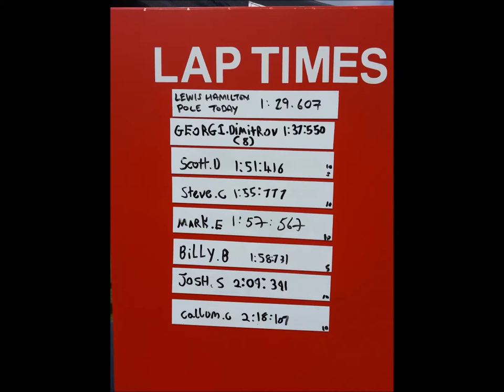8 years old Georgi Dimitrov /Kart Racer/ behind the wheel of a real Formula 1 Simulator - Amazing!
8 years old Georgi Dimitrov /Kart Racer/ was behind the wheel of a real Formula 1 Simulator at the 'The Annual Two Counties Motor Show'.
AMAZING! Driving with no traction control!